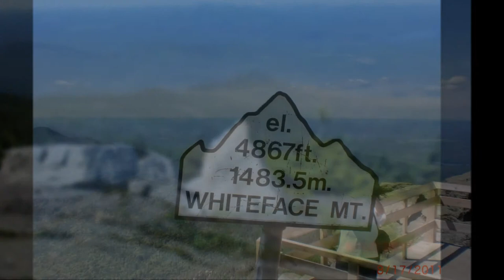Whiteface Mountain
WhiteFace Mountain NY
Music; Preludio Criollo
Composed by; Rodrigo Riera
Performed by; Jorge Herrera